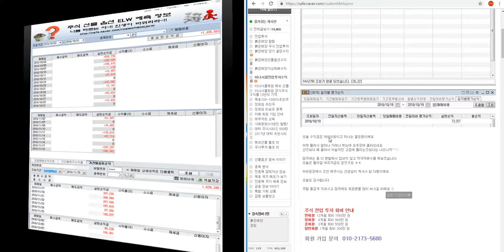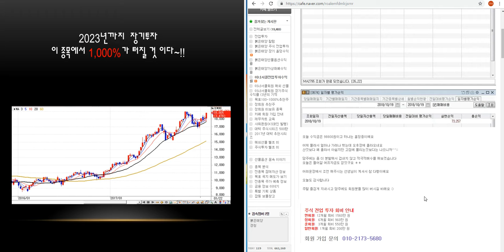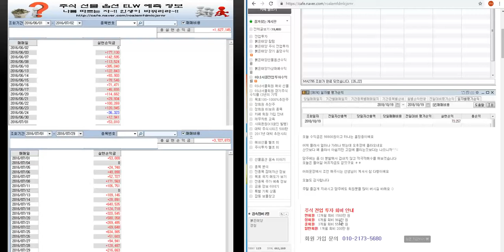10/19 주식 전업 투자 해욤님 36만 원